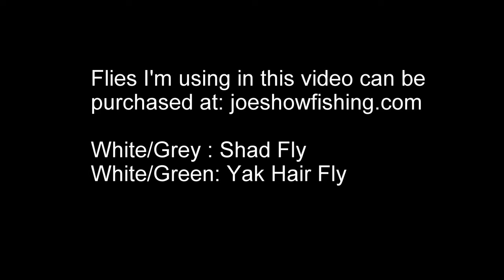Striper Actions Non-Stop !!! “Killer Candies” ( New Hogan Lake 11-02-21 )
Striper Actions Non-Stop !!!  “Hot Candies” ( New Hogan Lake 11-02-21 )

Hello there,  New Hogan Lake actions non-stop all day…when you get the chance to use joeshowfishing hot striper candy flies.  On this video, I’ve had fished for 5 hours and landed 19 fish total.  The Shad fly and Yak Hair fly is a die for to try.  Check out his online website for other additional fishing accessories and flies.  Everything you need to know how to catch a striper can be found and purchased at joeshowfishing.com
Thankyou